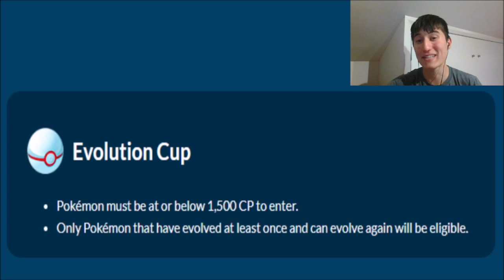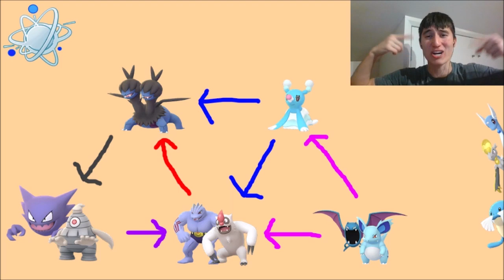EVOLUTION CUP META SIMPLIFIED!!! | Go Battle League | Pokemon Go PvP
It's time to take a look at the new meta coming to Go Battle League, the Evolution Cup! It's going to be another meta where Vigoroth has a chance to be king of the jungle, so let's take a look at what we can expect!

And thank you to my Patrons: MillerTime9458, brajSF, NegativeBen10, NotRandyN3wman, Yahwertle, SqeakyNL, charizardyong, primativedoc, Evo, Bukk, MrSxypants90, TheMariachiMan, Jacksplatoo, RocketClare, and Kirk!